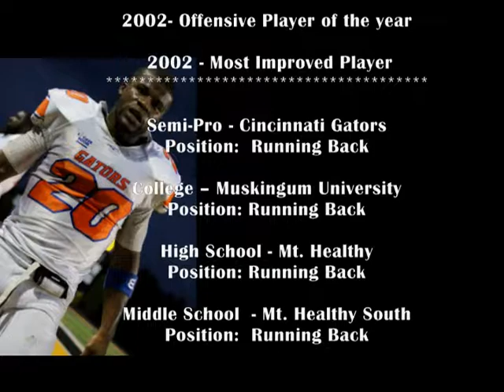Tracey Barnes 2017 Highlight Film - RB #20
Tracey Barnes is an all around athlete.  Since the age of 5 years old Tracey has been playing football.  This is his passion and dream to allow prayer, time and destiny to meet.

Tracey has a special regimen he incorporates in his daily routine. This young man lives in the gym, lol. Seriously, he is loyal to the game of football while concentrating on perfecting his running back skill-set. His vision on the field is very sharp and his eagerness to play football is matchless. Tracey refuse to give up and will continue to fight in faith for a door to open in his favor.

If you would like to inquire, or would like more information, please capture those details at the end of this video. Tracey would like to hear from you and encourage any feedback below.
Quote:  "Changes DO NOT just happen, they are made!"

- LaTa'